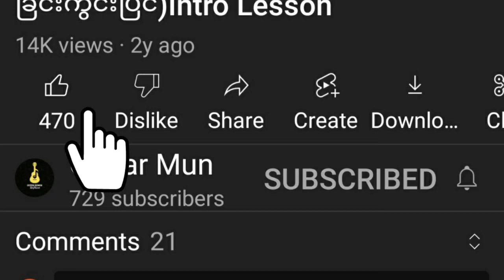ဗေဒါရီ - ပိုင်သက်ကျော် (Version) Intro,Verse1(melody)Leadအပိုင္​း(1)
မင်္ဂလာပါ 🙏
ဗေဒါရီ (ပိုင်သက်ကျော်) Version
ဒီသီချင်းရဲ့
Intro , V.1 (melody) Lead
တီးခတ်နည်း အပိုင်း(1) ကို
တင်ပေးလိုက်ပါတယ်
အပိုင်း(2) ကို
ဆက်လက်တင်ပေးမှာဖြစ်တဲ့အတွက်
ကျနော့်ကို အားပေးတဲ့ အနေနဲ့
ကျွန်တော့်ရဲ့ Channel ကို
လေးလုပ်ပေးခဲ့ပါနော်
Guitar ကိုမှန်

မဂၤလာပါ 🙏
ေဗဒါရီ (ပိုင္သက္ေက်ာ္) Version
ဒီသီခ်င္းရဲ႕
တီးခတ္နည္း အပိုင္း(1) ကို
တင္ေပးလိုက္ပါတယ္
အပိုင္း(2) ကို
ဆက္လက္တင္ေပးမွာျဖစ္တဲ့အတြက္
က်ေနာ့္ကို အားေပးတဲ့ အေနနဲ႕
ကြၽန္ေတာ့္ရဲ႕ Channel ကို
ေလးလုပ္ေပးခဲ့ပါေနာ္
Guitar ကိုမွန္